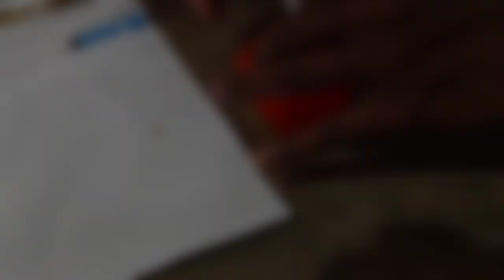ବର୍ଷା ରେ ବିରି ଚପ ର ମଜା 😃||Trilochan Lopamudra Vlog